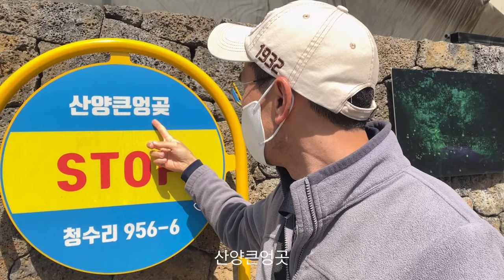시골치매가족먹방엄마아들(맛있는케익&Delicious cake)